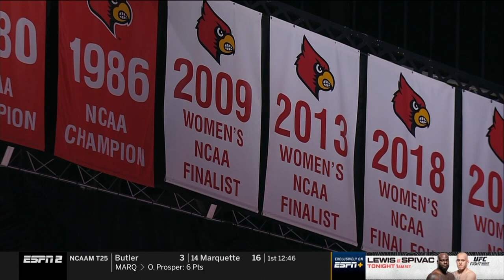Florida State vs. Louisville Full Game Replay | 2022-23 ACC Men’s Basketball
Florida State held a 17-point advantage in the second half, and Louisville fought all the way back to tie the score late at home, but FSU ultimately prevailed to take the win, 81-78. Five players scored in double figures for the Noles, led by Cameron Corhen with 16 points to go with 5 rebounds and 2 assists. Matthew Cleveland added 15 points, 10 rebounds, 3 assists, 2 blocks, and 2 steals. Jalen Warley added 14 points on an efficient 6-7 shooting performance. El Ellis had a game-high 22 points to go with 7 assists and 3 rebounds in the loss.